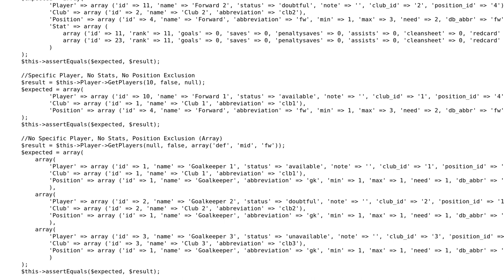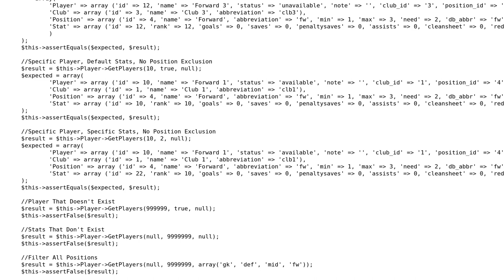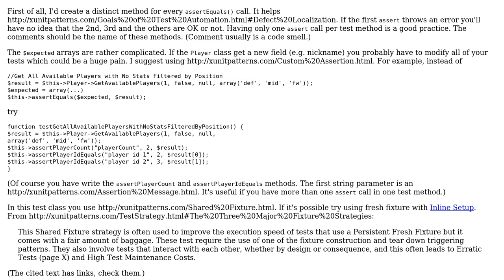Code Review: Are my Unit Tests any good?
With thanks & praise to God, and with thanks to the many people who have made this project possible! | Content (except music & images) licensed under CC BY-SA | Music | Images & others | With thanks to user palacsint user Mike Jenkins user Martin York and the Stack Exchange Network Trademarks are property of their respective owners. You are responsible for your own actions.